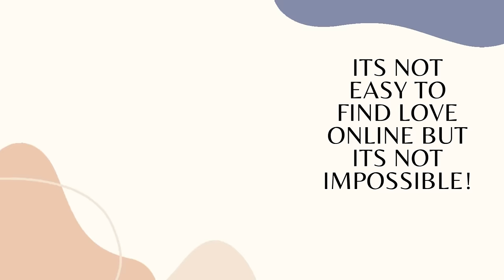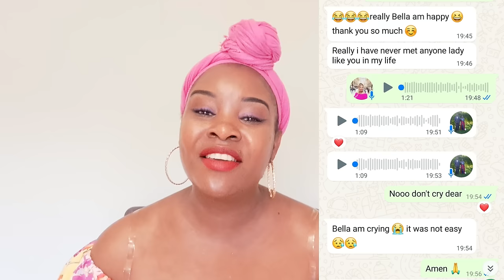FIRST TIME VISITING MY ONLINE BOYFRIEND/ CANT BELIEVE THAT IT ALL ENDED AT THE AIRPORT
FIRST TIME VISITING MY ONLINE BOYFRIEND/CANT BELIEVE IT ALL ENDED AT THE AIRPORT.In this video will be sharing with you an online dating love story of a Ugandan lady by the name of Jesica who thought had found love online but after travelling to meet him in his country.It all ended at the airport.A lot happened that will suprise you but the same time make you learn a lot so that you dont all in the hands of a wrong guy.